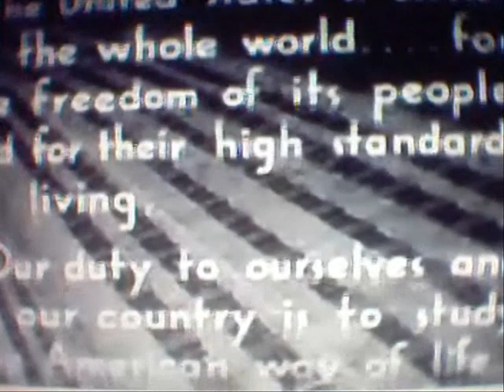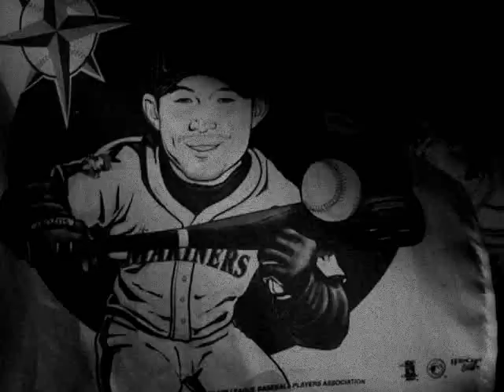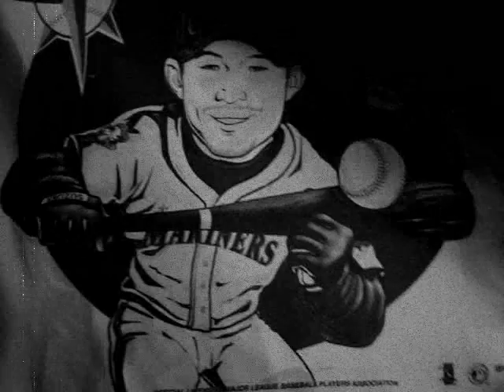VCHISTORY12:The Attack on Pearl Harbour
The days leading to and following the tragedy known as Pearl Harbour

James Lee, Sam Sekhon, Mikey Terrel, Chris Adams

Two young men  play football before being stationed at pearl harbour, they are met with  a surprise on their first day on board...